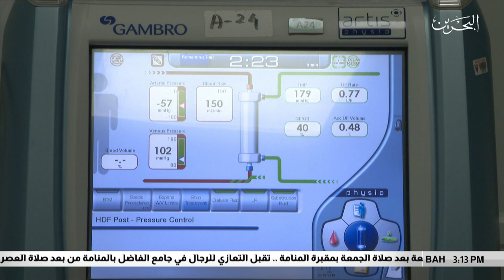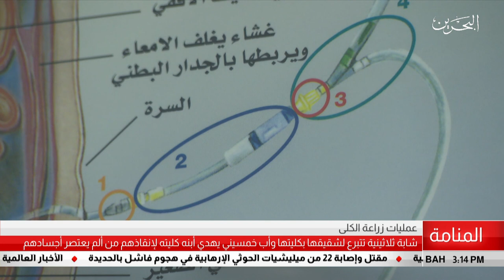البحرين مركز الأخبار : فريق طبي بحريني بامجمع السلمانية ينجح من إجراء عمليتين جراحيتين لزراعة الكلى